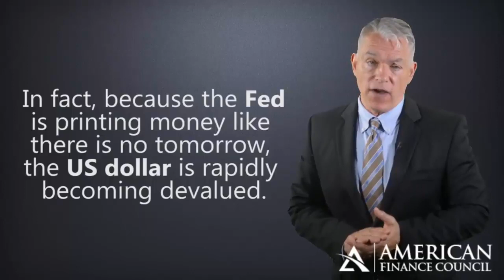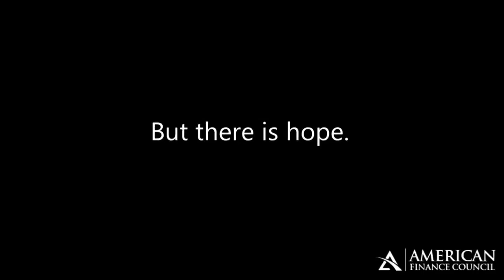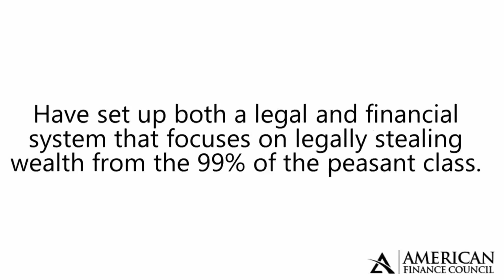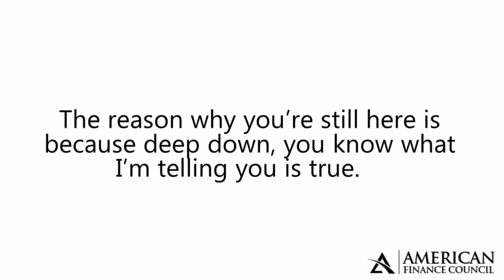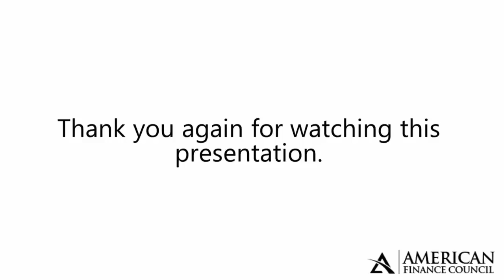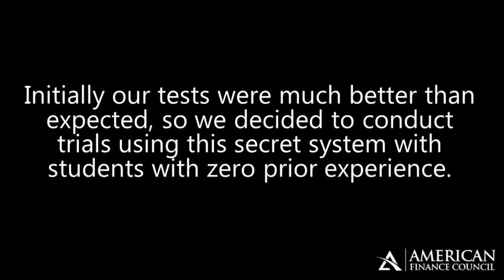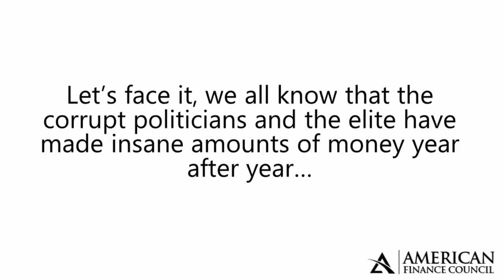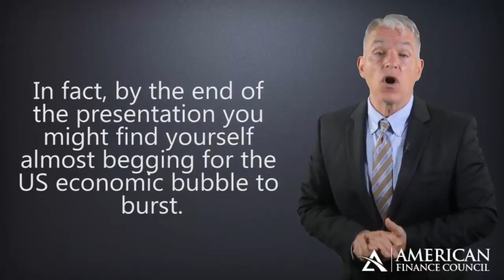The Housing Crash Coming! One Of The Best Video About The Economic Collapse & Stock Market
Click here to survive economic crash 2017: Thank you The Economist for uploading this amazing video: 10 Things That Will Happen After The Imminent Economic Collapse.

The Collapse Is Confirmed! Prepare For The Imminent Economic Collapse 2018 Stock Market CRASH! Will the Housing Market Crash Happen in 2017? The.

Thank you The Economist for uploading this amazing video: Things That Will Happen After The Imminent Economic Collapse Stock Market CRASH! Click here how to survive economic crashes .